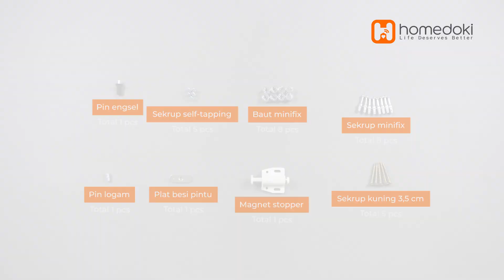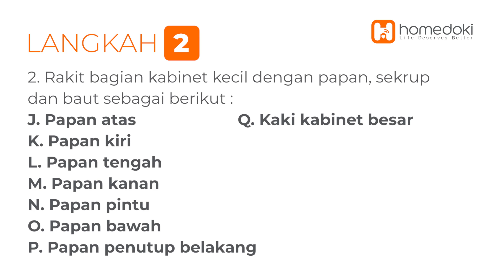Pemasangan HD056 Kabinet TV / Rak TV / Meja TV Minimalis